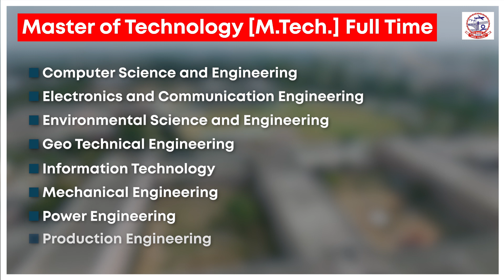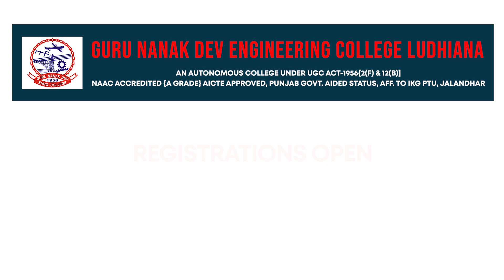Guru Nanak Dev Engineering College admissions 2020-21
Registration Process for Admissions to Session 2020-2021 has started at GNE

Contact Nos. for Admission Information are :
MBA : 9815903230, 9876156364, 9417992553, 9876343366
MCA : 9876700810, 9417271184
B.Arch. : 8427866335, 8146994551